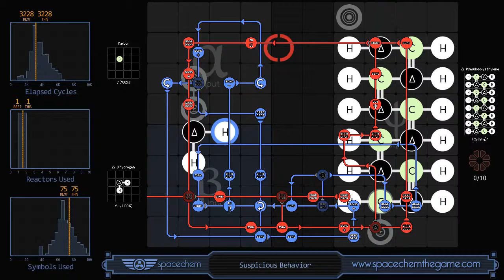SpaceChem - Suspicious Behavior (3228/1/75)